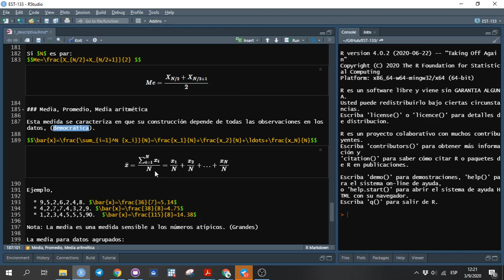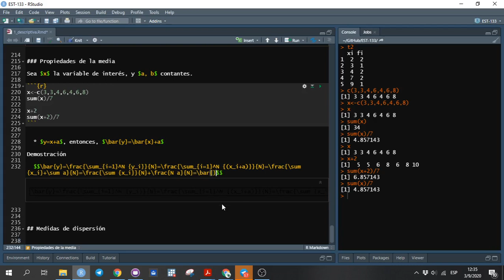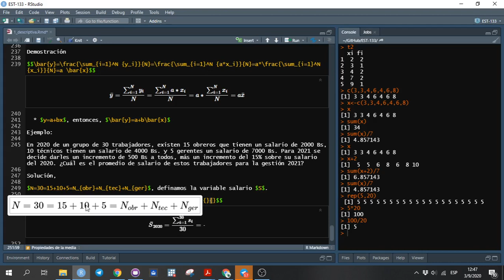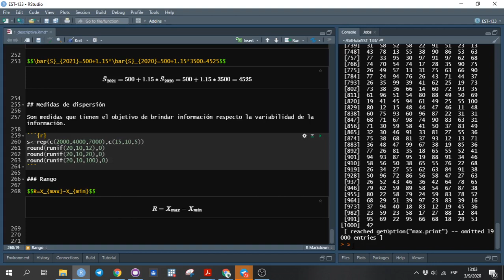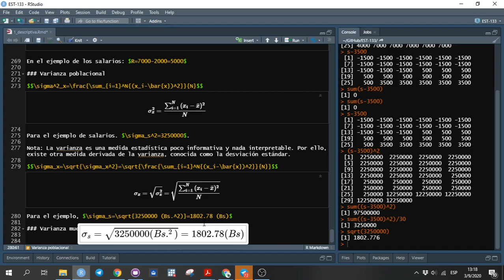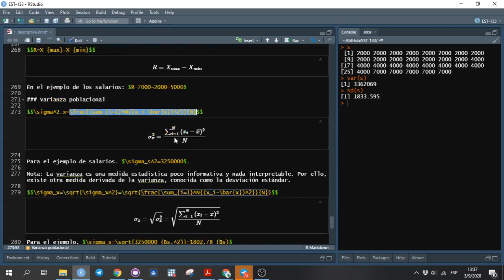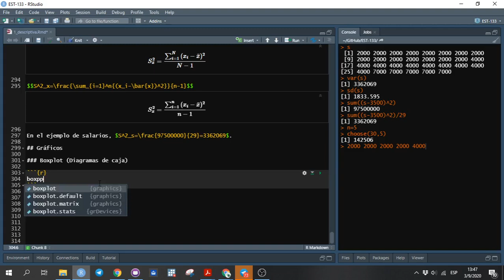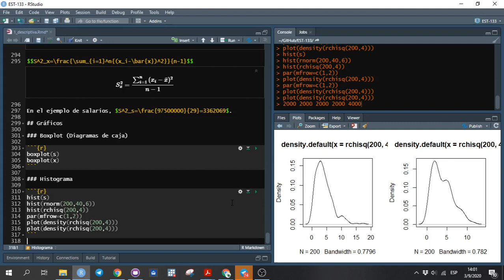Tema 1, Estadística Descriptiva: Propiedades y medidas de dispersión